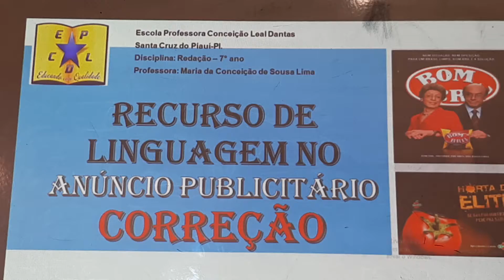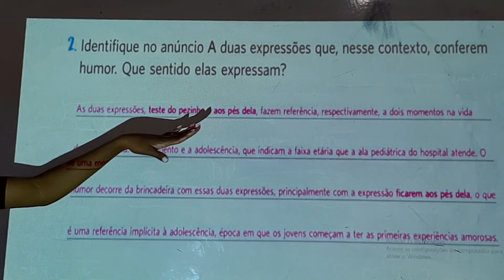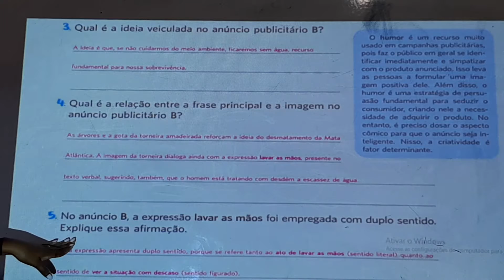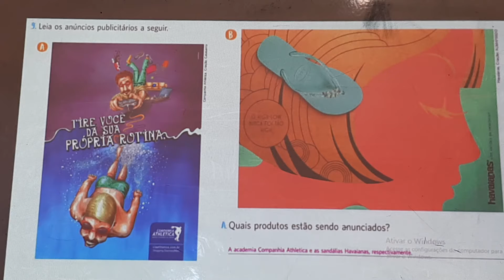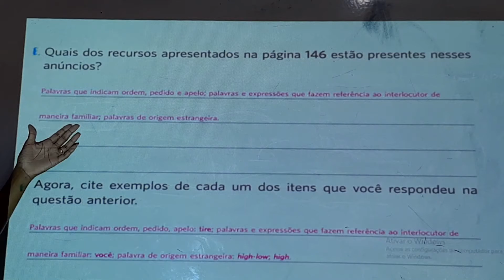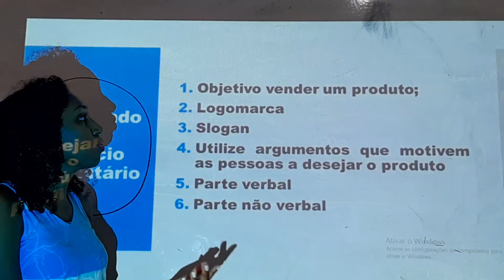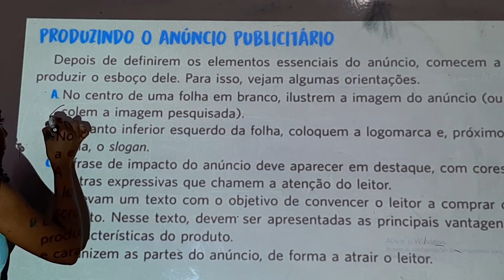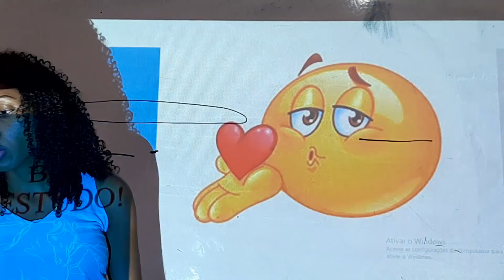Aula de Redação do 7° Ano (30/11/2020)